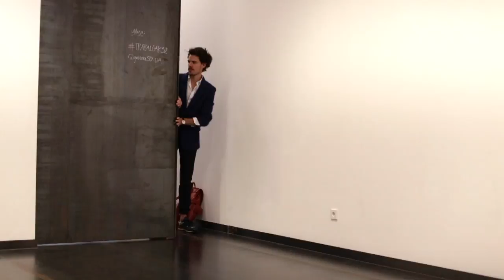Be A Gentleman - Juan Avellaneda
Juan Avellaneda, desiner and founder of AVellaneda